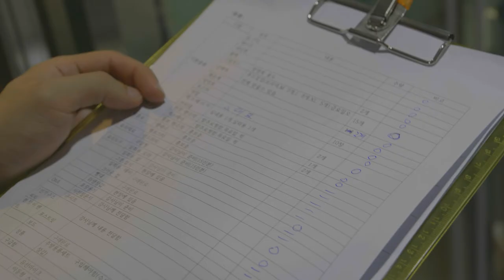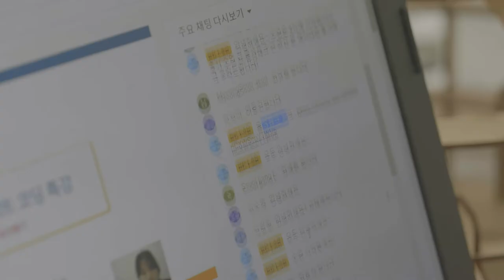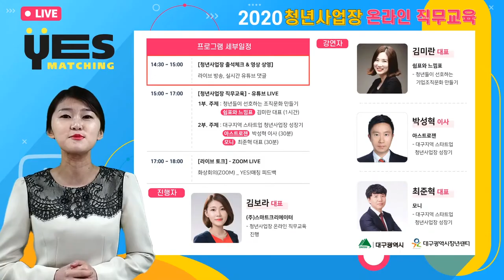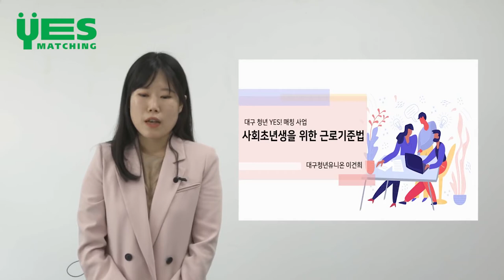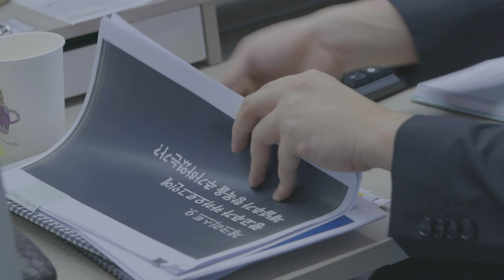[예스매칭] 2020 예스매칭 성과공유회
2020_청년사업장-청년잇기_YES매칭_성과공유회 상영영상입니다